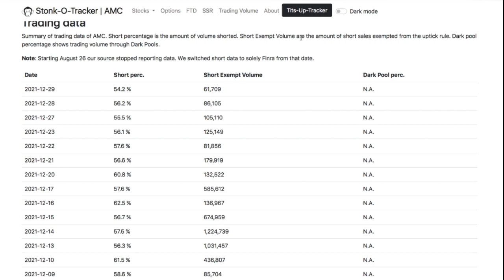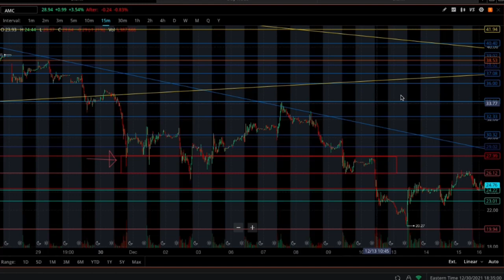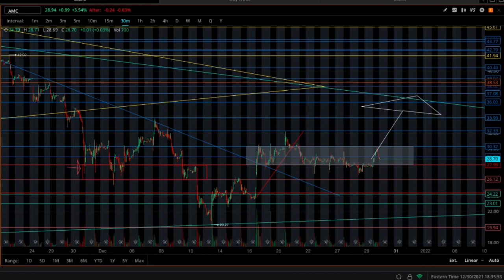AMC - Buckle Up | #300